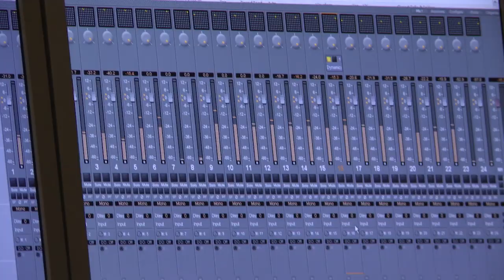Justin Clark plays Daniel Schnyder's SubZero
The first movement of Daniel Schnyder's Bass Trombone Concerto "Subzero." Performed by Justin Clark and the Tranzient Ensemble, footage from the recording sessions in Bauer Studios, Germany. 2012.